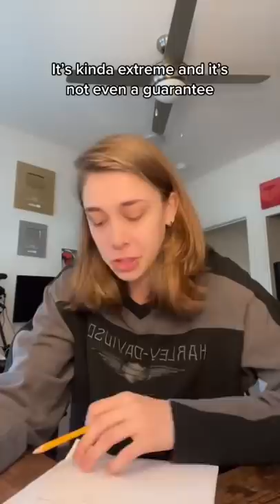How to Dodge a War Draft 🏃💨 w OnlyJayus